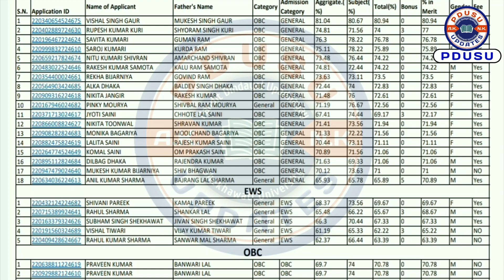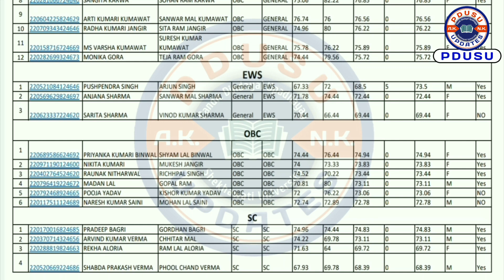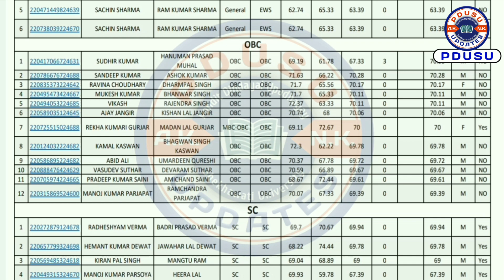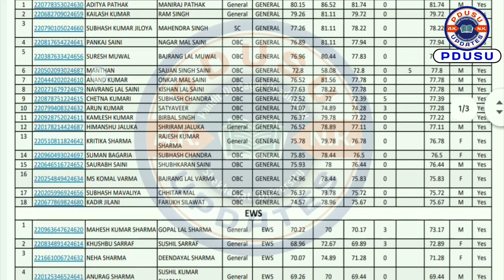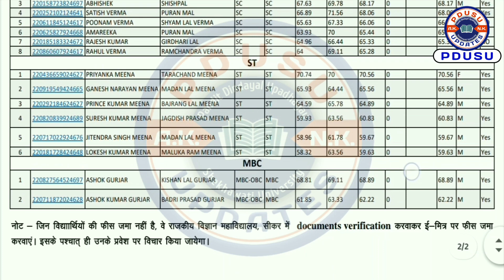SK College, M.Sc. Pre. ( Chemistry, Physics, Maths, Botany, Zoology ) की Final Admission List जारी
M.Sc.